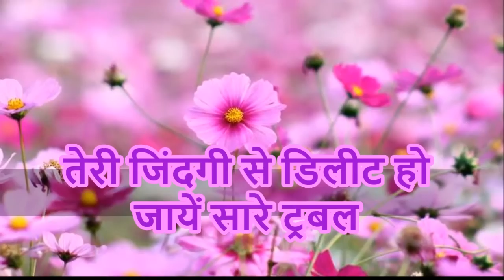Happy New Year 2017 advance wishes in Hindi, Greetings, whatsapp video, E card free download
Happy New Year 2017  wishes, Greetings, whatsapp video, message, sms, quotes, images, E card free download
Happy New Year is celebrated with great pomp & show every where in the world and people exchange wishes and greetings with their friends, relatives and business partners on 31st Dec or 1st Jan. This video has very beautiful, latest, best wishes for New Year 2017. This E Card, Greeting Card video has been specially designed for wishing your known ones HAPPY NEW YEAR 2017